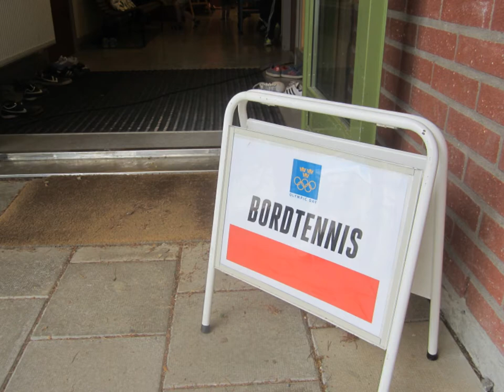Olympic Day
Vi hade Olympic Day på Växthusets skola i Gottsunda, Uppsala, maj 2014. Elever från Växthuset och Treklangen fick prova på olika sporter  under en inspirerande idrottsdag. Stort tack till alla idrottsledare och olympier som gjorde dagen fantastisk!